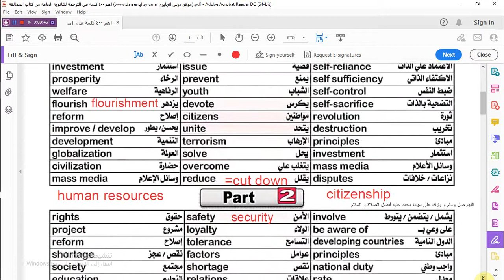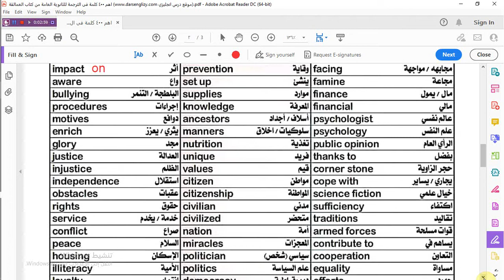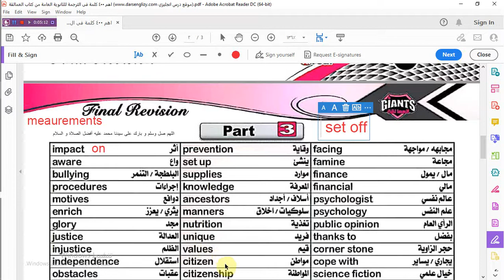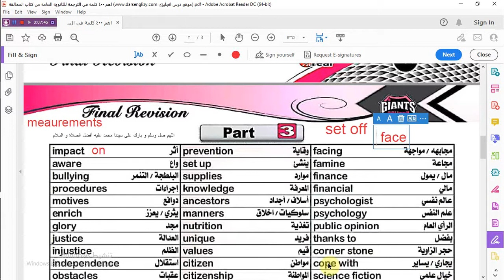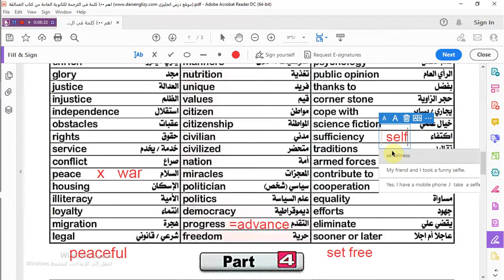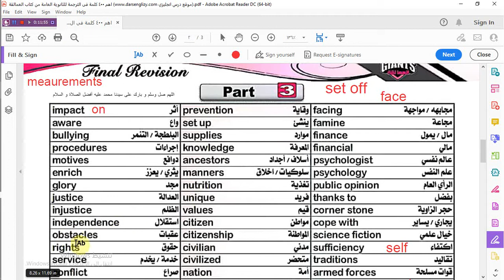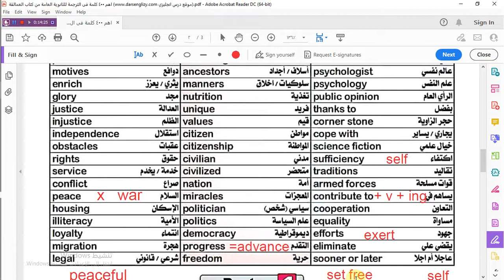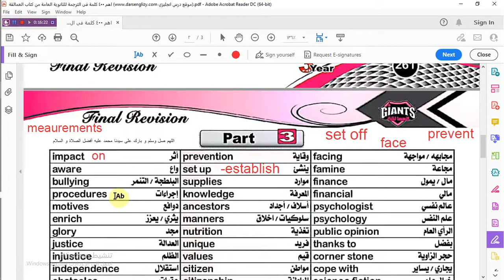كلمات مهمة للترجمة لطلاب الثانوية العامة Important Words For Translation - Part 3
#  كلمات مهمة _  للترجمة لطلاب الثانوية العامة
Important  Words For Translation #
- Part one